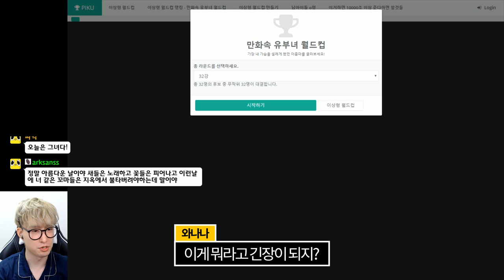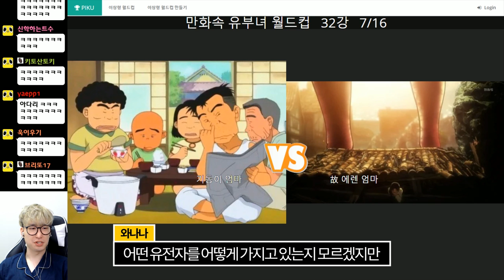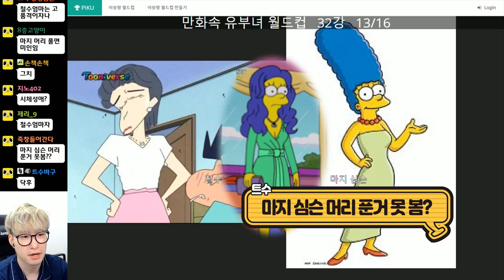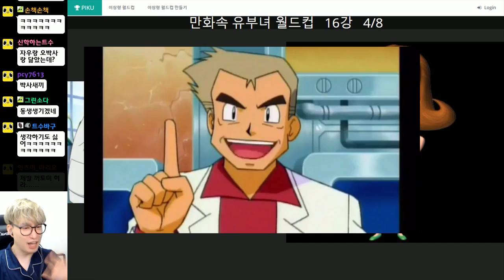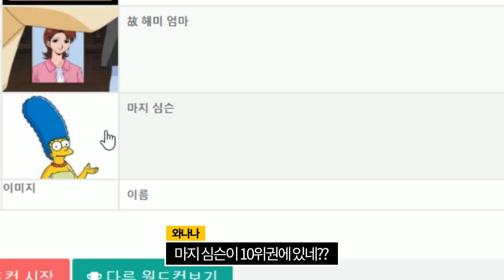이상형 월드컵 유뷰녀편..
저는 정상인입니다.